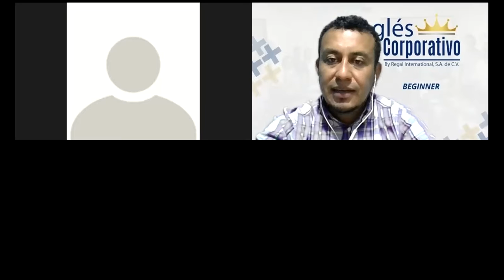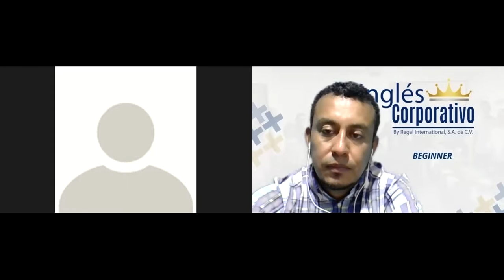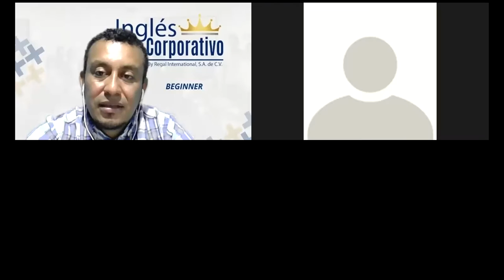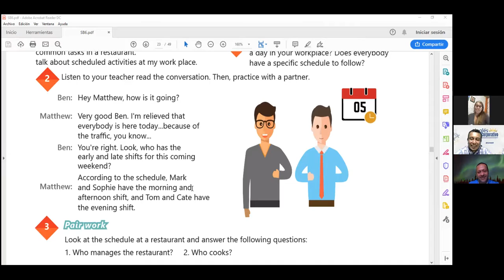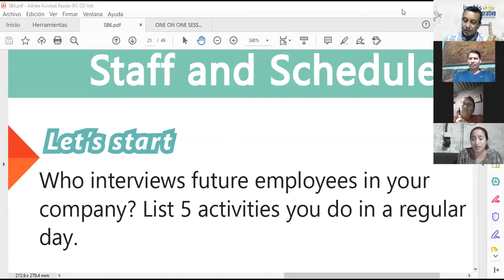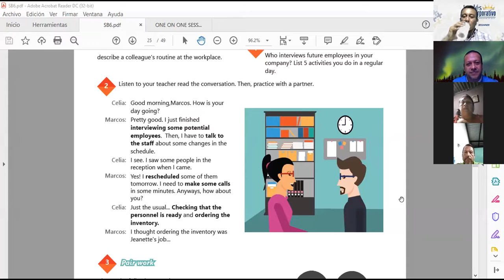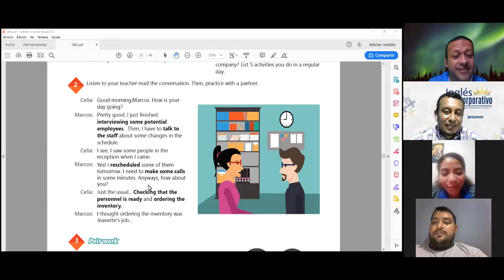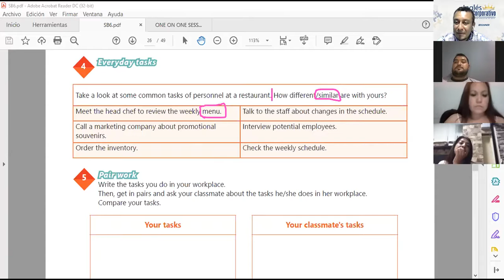Ingles Corporativo-Videoconferencia #9 SIMPLE PRESENT PRACTICE.